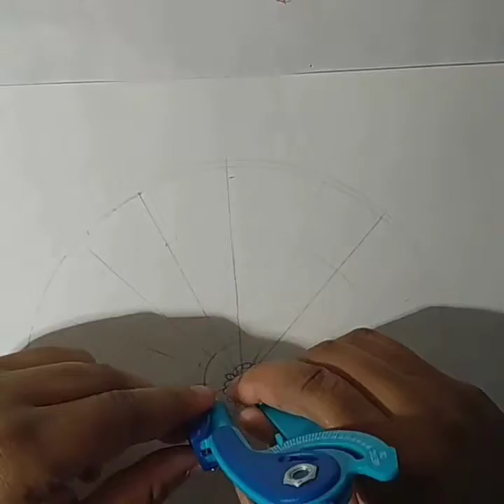Time Lapse Mandala #1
I mean  it's my first attempt. I made this months ago btw. I just never uploaded it.